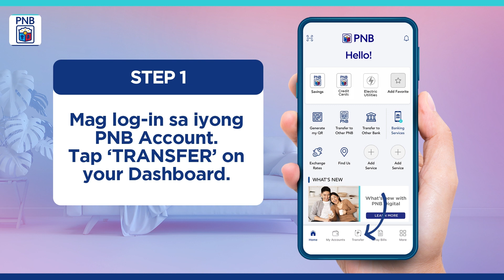PNB Digital App Tutorial Video InstaPay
Instantly send money to your loved ones this long weekend with InstaPay using your PNB Digital App!

PNB is regulated by the Bangko Sentral ng Pilipinas